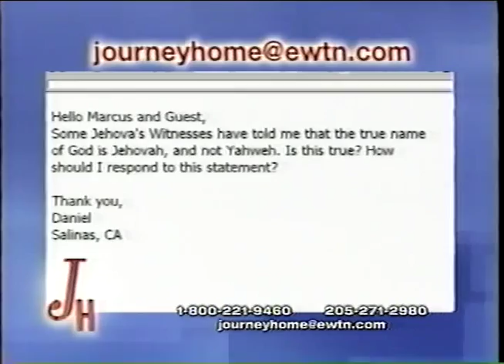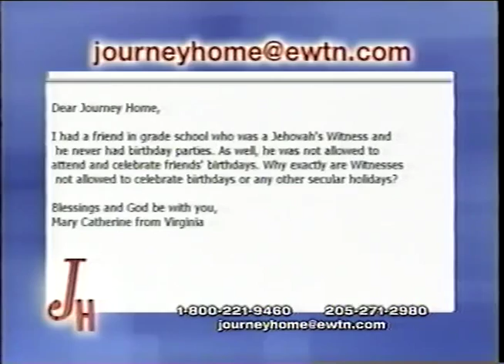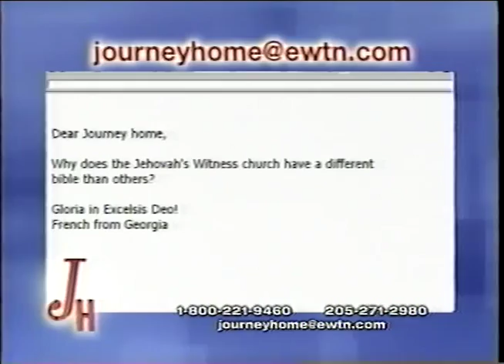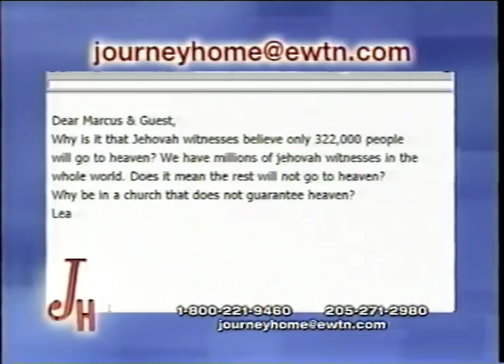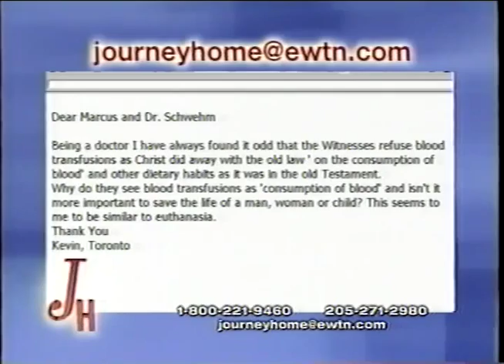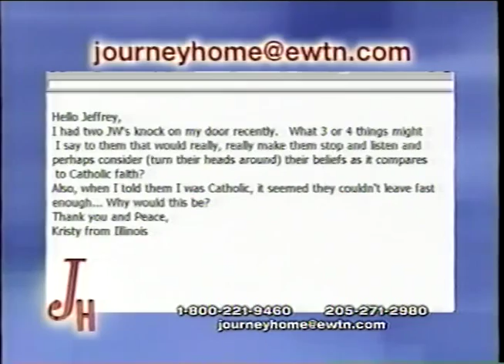Dr. Jeffrey Schwehm: A Jehovah's Witness Who Is Now Catholic - The Journey Home (2-7-2005)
Marcus and Jeff answer open-line questions from the audience. Jeff was raised a Lutheran until his parents became Jehovah’s Witnesses when he was six years old. He became very active with the Witnesses and even left his home to work full-time at Bethel, the Watch Tower headquarters, in Brooklyn, New York. He met he future wife there and returned home to New Orleans to be married. Before leaving Bethel, he began to have doubts about Jehovah’s Witness teaching. He would sneak into the Loyola University library to read about Church History. Later, while working on his Ph.D. in Biochemistry, Jeff and his wife joined the Lutheran Church Missouri Synod, where they began to speak about the problem of cults on the radio. After reading the “Diary of St. Faustina” on Divine Mercy, Jeff and his wife were received into the Catholic Church in 2003.